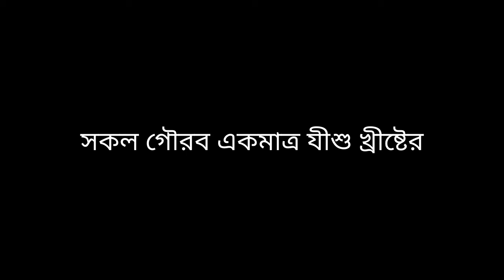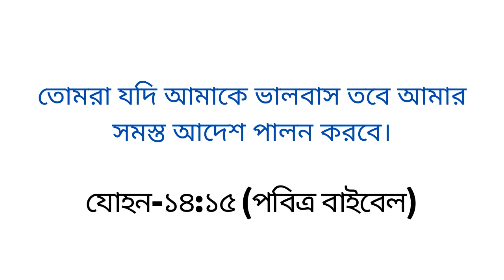তাাঁহার ক্ষত সকল দ্বারা। Tahar Khoto Sokol Dara । Ovisikto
গান:তাাঁহার ক্ষত সকল দ্বারা
কথা: ও সুর: পিটার টি সরকার
কন্ঠ ও instrumentation: George Benedict Bappa